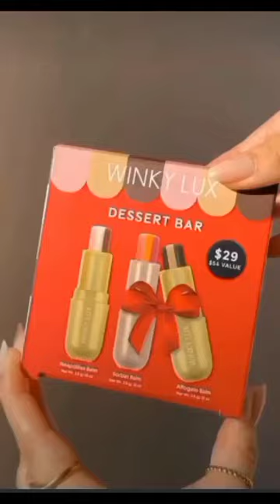wow😍 three shaded lipsticks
three shaded

description 💕
             in this channel I will show u bags and other accessories like cosmetics, foot wear, toys, jewellery, different style of bags in detail.

brands are actually from.
brands like , Aldo, Ted baker London ,Hnm , Zara ,extenso, nine west, river island , LV , Gucci , Charles and Kieth and so on .
all accessories are tagged and original.

I show preloved and new accessories.